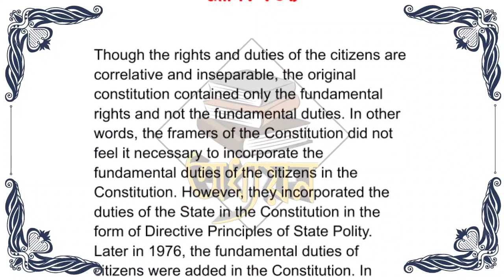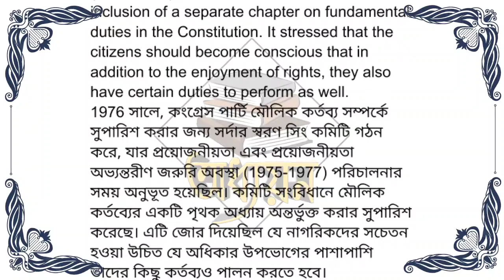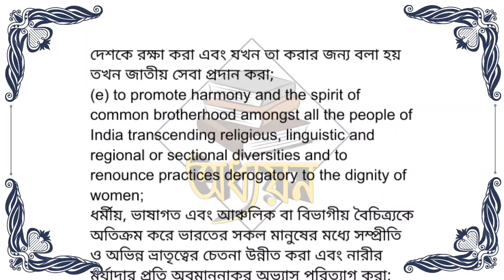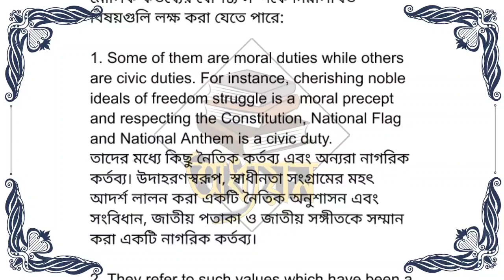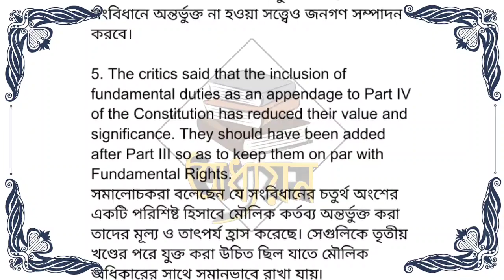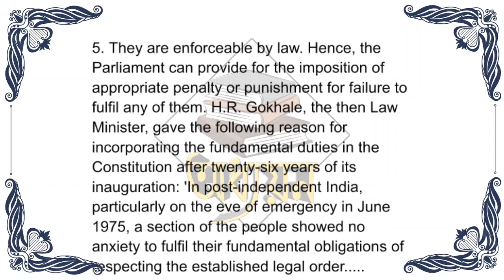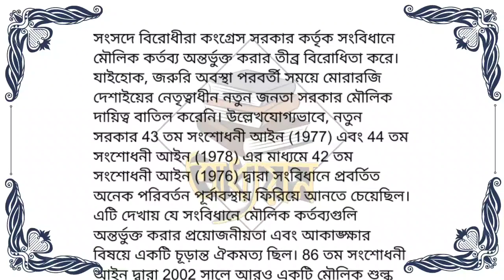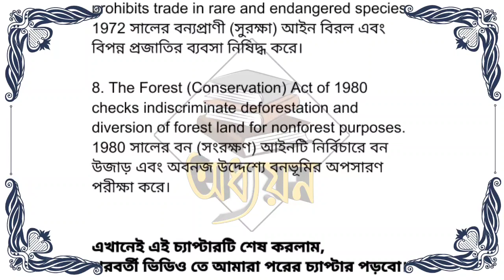Video 16 || Chapter 9 || Fundamental Duties || M. Laxmikant || Indian Polity in Bengali.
Indian Polity by M. Laxmikanth Complete Analysis for all Competitive

This is video of Indian Polity by M. Laxmikanth sixth edition and I will be making all videos of M. laxmikanth will complete explanation.

The topics explained in this video are as under :-

Watch the video to understand these topics in the best possible manner.